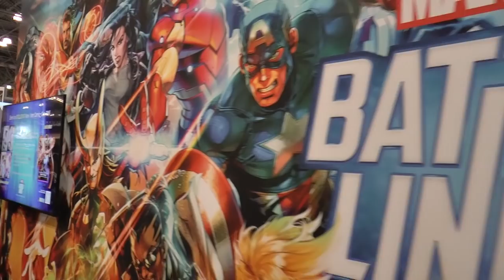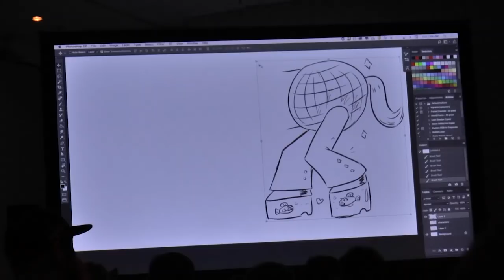THORGI Goes to NYCC 2018 - Cosplay Spotlights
This year I got to go to New York Comic Con and I decided to interview the people who always blow my mind every year at these conventions, the cosplayers. Thank you to everyone who let us interview you this year and let us know in the comments down below if you want to see more convention videos or interview videos like this.